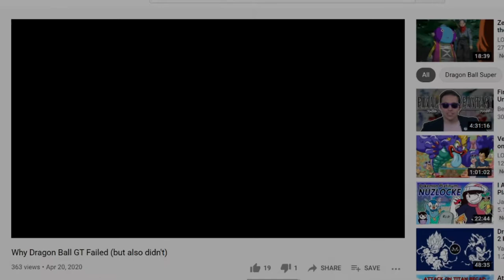𝔹𝔸𝔹𝕐 𝔹𝕃𝕌𝔼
There's still hope left in the ningen race.